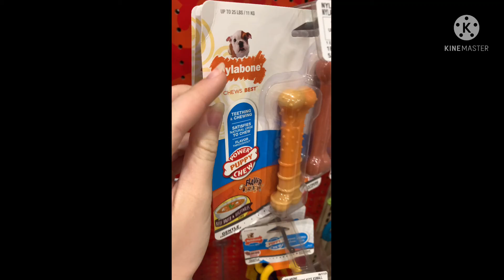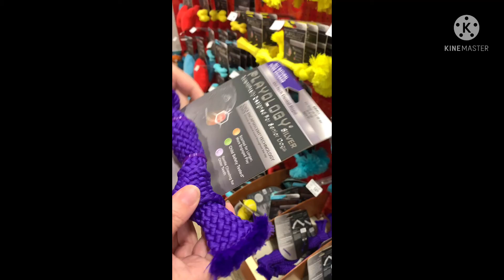Adorable Loving Birthday Puppies| Georgie and Aurora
Hey Loves!
I am so sorry for not uploading in a while. I have been caught up with my personal life and studies!
Today is (not really today, Nov. 11 is….) Georgie and Aurora’s first Birthday! So we celebrate by buying treats and toys.
By the way, if you have any toy recommendations for dogs who chew through EVERY single toy you give them, that would be great. Georgie is a little monster.

Have a lovely day loves
      -Georgie & Aurora